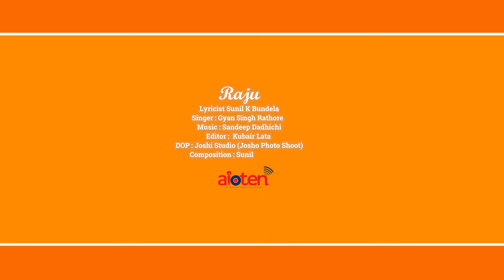Rajendra Mharo | राजेन्द्र सिंह राठोड़ | Rajendra Singh Rathore | Tara Nagar | Election 2023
Fankaar doesn't support any political ideology. We are sharing the song on behalf of Mr. Sunil K Bundela.

Song - Rajendra Mharo

Singer - Gyan Singh Rathore
Lyrics & Composition - Sunil K Bundela

Editor - Kuber Lata
Dop - Joshi Studio

All Copyright Reserved To Fankaar Music